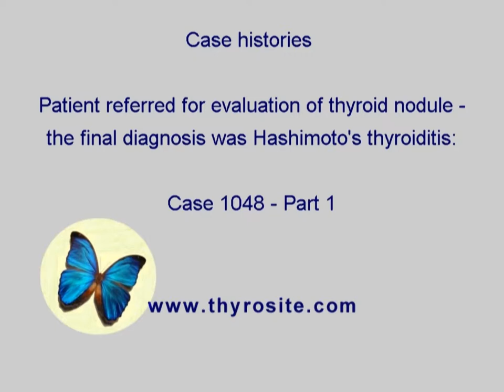Differentiation of thyroid lesions - Case 1048 - part 1